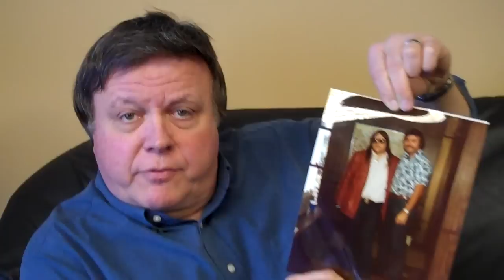Chuck talks about Meat Loaf!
You've seen Meat Loaf explode on Gary Busey, but Chuck remembers a kindler, gentler Meat.